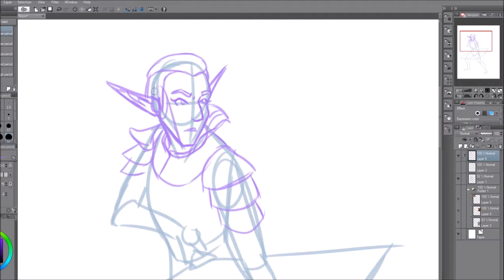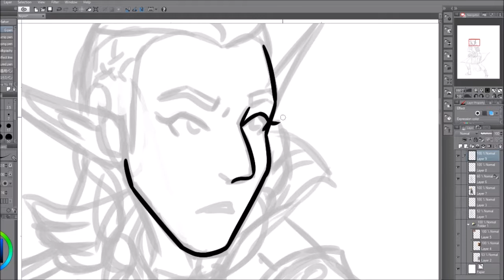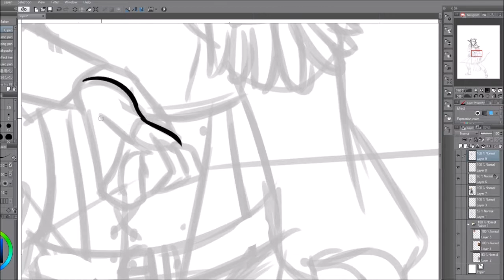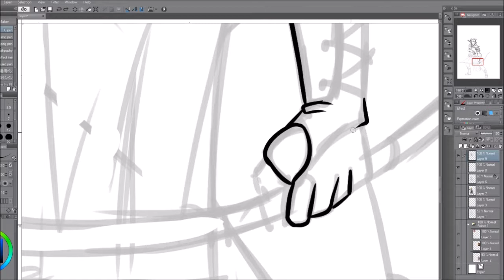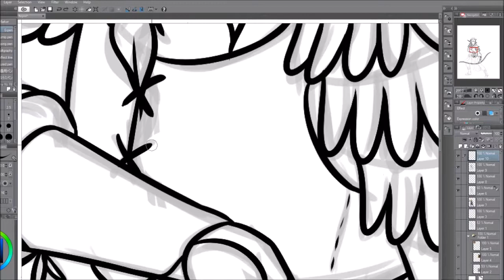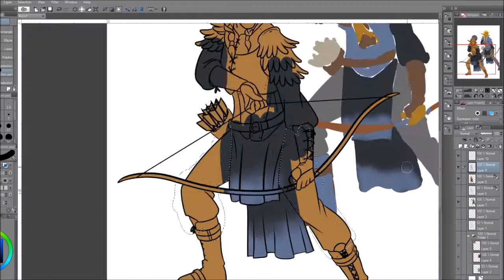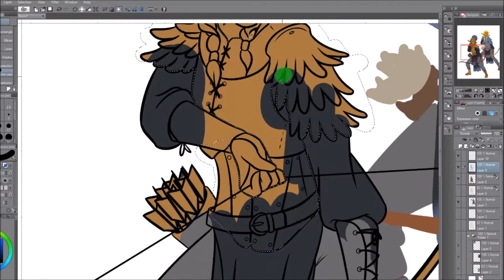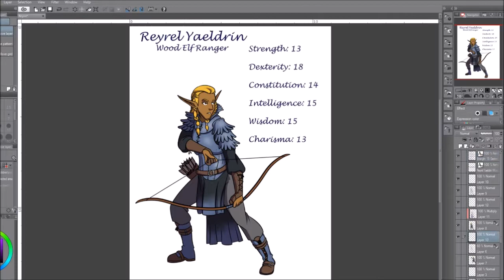Reyrel Yaeldrin D&D Time Lapse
Medium: Clip Studio Paint
Time: ~ 4hrs